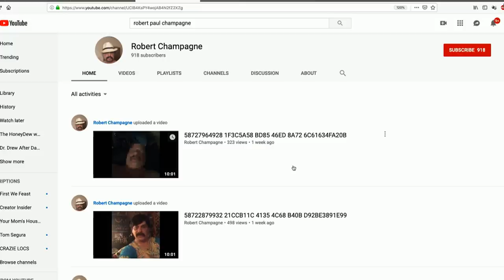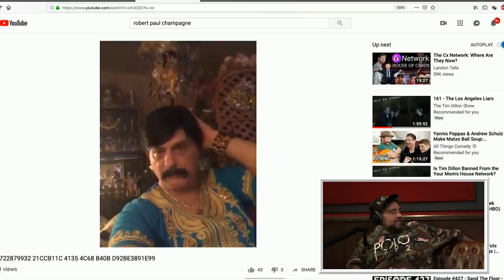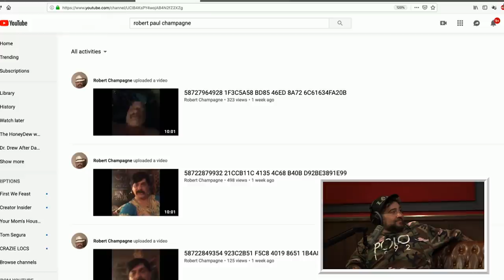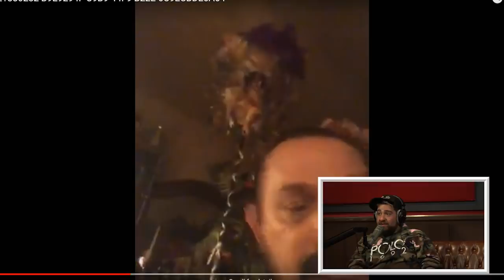Your Mom's House Podcast w/ Big Jay Oakerson - Ep. 518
The Mommies are starting things off with an interesting way for a man to make $20. How much money would it take you to complete this "task?" Tom and Christina also wonder who is purchasing adult movies in hotel rooms? They recall the times they've made such purchases. Christina has developed a fascination of Josh Potter's ability to get laid and inquires about that. Plus, Cool Guy Tony makes his triumphant return from Jail.

Big Jay Oakerson is a stand-up comic who you can hear on one of his many podcasts, including The SDR Show, Legion of Skanks and on SiriusXM's The Bonfire. Jay also recently acted in a film with Jennifer Lopez called "Hustlers." Jay and Tom talk about meeting during the Oddball tour, and what went wrong with it. The topic of NYC's social climate is brought up as Jay had an incident at The Comedy Cellar. Big Jay and Dan Soder often watch clips on their show The Bonfire, including Good Morning Julia, so the Mommies get his insight into it and let him in on what they've found. Big Jay and Dan also reviewed Charro's video, so we relive that with him as well. Robert Paul Champagne is brought to Jay's attention and Jay recounts a story from back in the day when Josh Potter was driving him around for a weekend. Big Jay also tells The Mommies about Skankfest and the Louis CK appearance, and the murder of his manager and owner of The Stand Comedy Club in NYC, Dave Kimowitz.